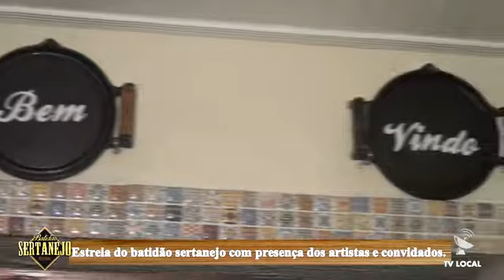A HORA DO RAFA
Batidao sertanejo no bar da loira apresentação Rafa san